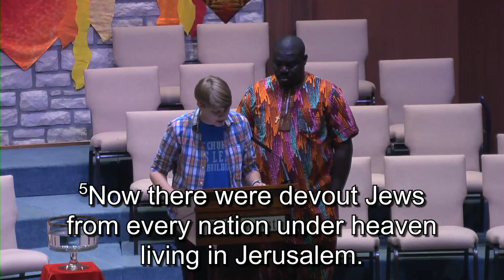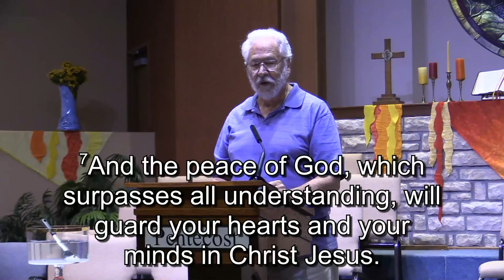6 5 22 Not Healed From, but Healed For